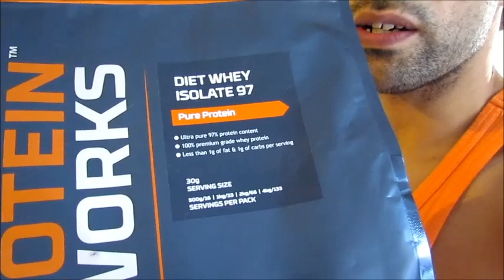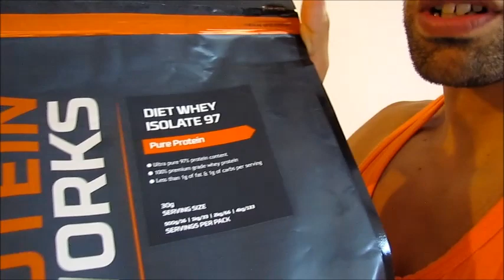La peur de perdre ses muscles en arrêtant de prendre des compléments alimentaires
Si vous souhaitez participer à notre série A300%MUSCLEBYMAITREKAL alors n'hésitez pas à nous envoyer un message sur notre page facebook :HARDKORE TEAM HK et nous on s'occupera du reste A300%!!
++Mes spartiates si vous souhaitez commander des compléments alimentaires faite un tour sur le site de theproteinworks en cliquant sur le lien suivant vous pouvez avoir 10% SUR LE SITE AVEC LE CODE PROMO:maitrekal10
++Si vous voulez commander nos teeshirts A300% alors allez y et commandez les sur le (18 euros livraison inclus .
Vous pouvez commandez nos programmes alimentaires et sportifs directement sur notre site de caoching
Si vous souhaitez commandez nos programmes d'entrainement et alimentaire ainsi que notre plateforme de coaching et de conseils 100% gratuite connectez vous dés à présents sur le
Si vous souhaitez commandez le programme spartiate un programme de transformation sur 10 semaines :
Avec le programme spartiate vous allez avoir droit à:
-nutrition personnalisé suivant vos objectifs
-motivation
-entrainement personnalisé suivant les niveaux(à domicile ou en salle )
-Vidéo de démonstration des séances d'entrainement inclus .
-suivi interactif et illimité avec le coach en ligne et par téléphone .
le changement c'est maintenant .
-Droit de rétraction durant les 7 premiers jours du programme
-Le prix 100 euros les 10 semaines
Si vous avez besoin de renseignements vous pouvez me joindre sur ma page facebook :hardkore team hk si vous souhaitez payer autrement que paypal c'est possible aussi envoyez moi un message sur ma page facebook je vous répondrais dés que possible .